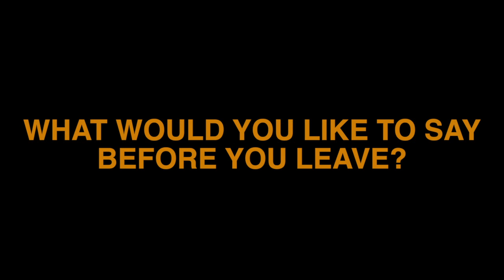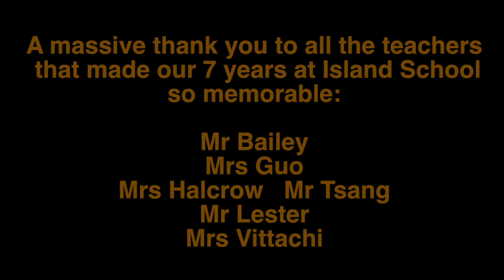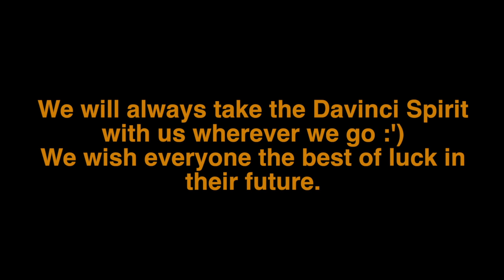Davinci Class of 2016 Leavers